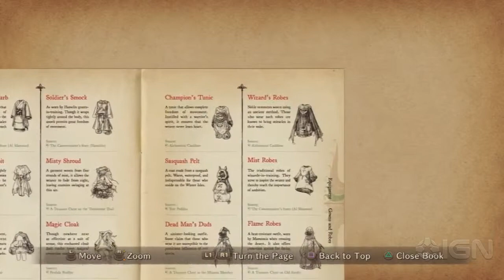Ni No Kuni Wrath of the White Witch Walkthrough Horace's Riddles Ara Memoriae